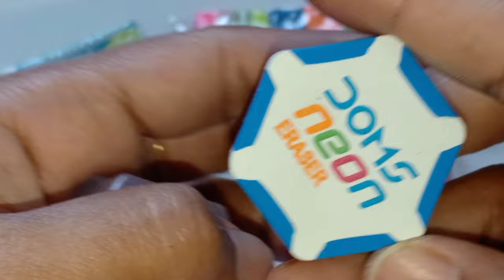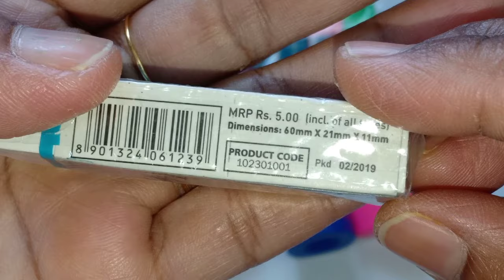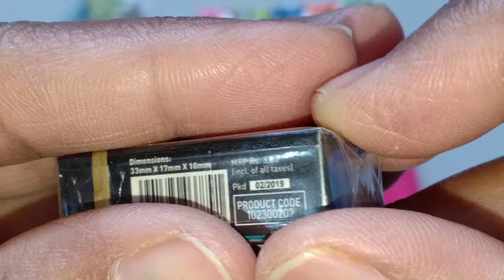Different Types Of Erasers And Sharpener